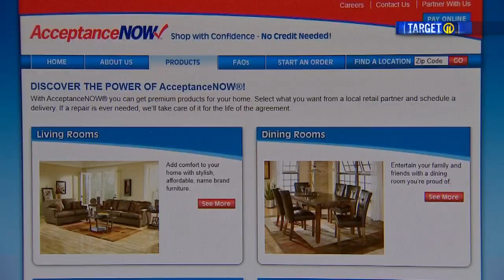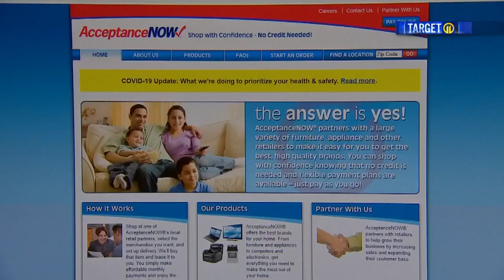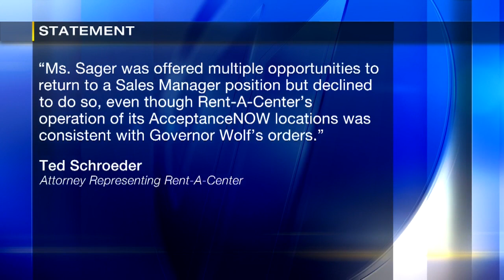Lawsuit claims store manager was wrongfully fired for refusing to open store during mandatory COVID-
A local woman is suing Rent-a-Center after she claims the company wrongfully fired her for refusing to open during the mandatory COVID-19 closures in Pennsylvania.